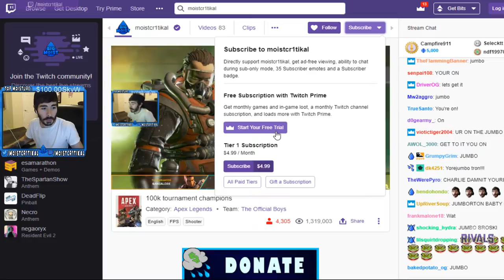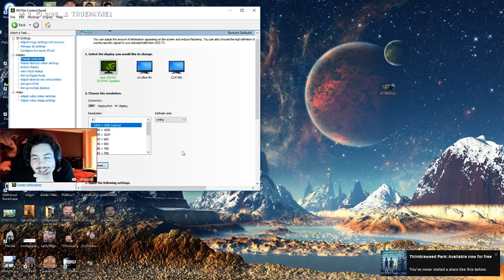Apex legends clips 2019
Comiplation of twitch Apex legends clips 2019
There are clips of insane plays,rage and apex exploit.